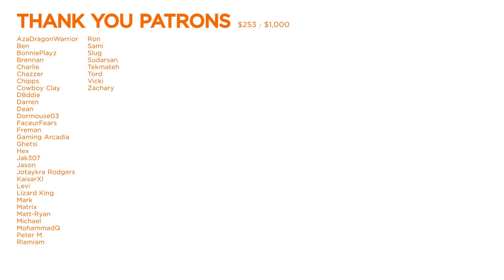Brotherhood United Platinum Trophy Guide - Full Game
TROPHIES UNLOCKED IN THIS EPISODE
BLAZE FINGERS - Rapid fire your good old gun
BOMBING INTUITION I - Detonate 1 mine without taking damage
BOMBING INTUITION II - Detonate 6 mines without taking damage
BOMBING INTUITION III - Detonate 12 mines without taking damage
BUTTER FACILITY I - Throw 3 grenades
BUTTER FACILITY II - Throw 12 grenades
BUTTER FACILITY III - Throw 32 grenades
FIRST 3 STARS - Get 3 stars on any mission
FIRST MISSION COMPLETE - Reach the end of the first mission
FREEDOM ACT I - Save 5 Bros
FREEDOM ACT II - Save 15 Bros
FREEDOM ACT III - Save 35 Bros
RAGING MODE I - Kill 10 enemies
RAGING MODE II - Kill 100 enemies
RAGING MODE III - Kill 350 enemies
STREET HERO - Unlock all other trophies
THE HARD WAY - Pass through a mission without using grenades
TOO SHORT ... - Finish the tutorial

VIDEO TIMELINE
0:00:00  INTRODUCTION

0:00:59  NEW GAME
0:01:45  🏆 BLAZE FINGERS - Rapid fire your good old gun
0:02:25  🏆 BUTTER FACILITY I - Throw 3 grenades
0:03:09  🏆 TOO SHORT ... - Finish the tutorial
0:03:48  🏆 BOMBING INTUITION I - Detonate 1 mine without taking damage
0:04:18  🏆 BUTTER FACILITY II - Throw 12 grenades
0:04:51  🏆 FREEDOM ACT I - Save 5 Bros
0:05:00  🏆 BUTTER FACILITY III - Throw 32 grenades
0:05:21  🏆 BOMBING INTUITION II - Detonate 6 mines without taking damage
0:05:35  🏆 RAGING MODE I - Kill 10 enemies
0:05:47  🏆 BOMBING INTUITION III - Detonate 12 mines without taking damage
0:07:52  🏆 FREEDOM ACT II - Save 15 Bros
0:09:43  🏆 THE HARD WAY - Pass through a mission without using grenades
0:09:49  🏆 FIRST MISSION COMPLETE - Reach the end of the first mission
0:09:54  🏆 FIRST 3 STARS - Get 3 stars on any mission
0:11:00  🏆 RAGING MODE II - Kill 100 enemies
0:11:10  🏆 FREEDOM ACT III - Save 35 Bros
0:11:24  🏆 RAGING MODE III - Kill 350 enemies
0:11:31  🏆 STREET HERO - Unlock all other trophies

MORE ROAD TO COMPLETION GUIDES